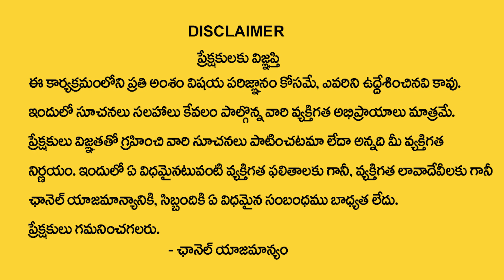రేపే అమావాస్య | Dec 12th Karthika Amavasya 2023 | Most Powerfull Amavasya Remedies | My Destiny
Watch►రేపే అమావాస్య | Dec 12th Karthika Amavasya 2023 | Most Powerfull Amavasya Remedies | My Destiny